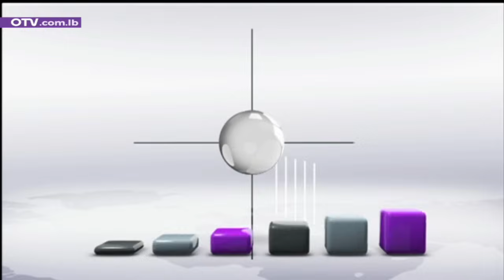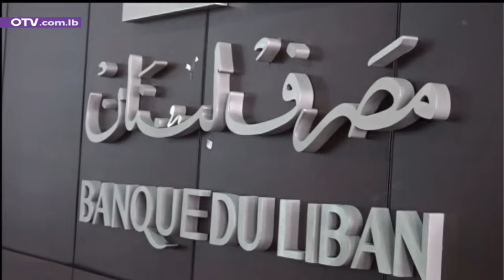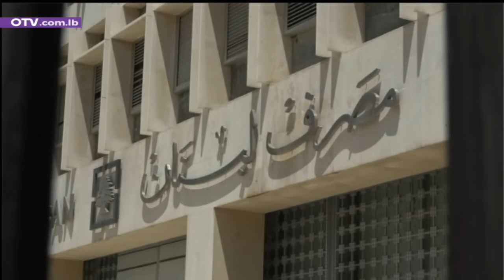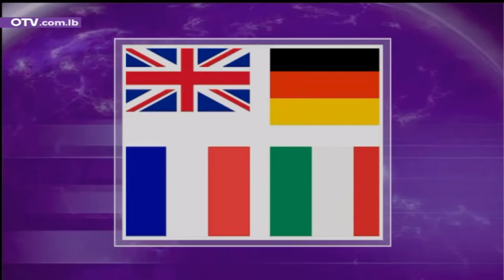لا شيء على الارض يوحي بالهدنة - النشرة المسائية ليوم السبت 17 آب 2024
في الميدان، لا شيء يوحي بأن وقف النار وشيك.
ففي اليوم 316 للحرب في غزة، واصل الجيش الاسرائيلي قصف مناطق عدة مخلّفاً شهداء وجرحى، ومُصْدراً أوامر بإخلاء مناطق أخرى من النازحين تمهيداً لعمليات جديدة، على رغم ما نسبته هيئة البث الإسرائيلية لمسؤولين أمنيين كبار في الجيش الإسرائيلي عن أن القتال انتهى عمليا، وأنه حان الوقت لإبرام صفقة… كل ذلك فيما بلغ عدد الشهداء والضحايا في القطاع وفق آخر ارقام وزارة الصحة الغزاوية أربعين ألفاً وأربعةً وسبعين.
وفي اليوم 315 للتصعيد في جنوب لبنان، الذي بدأ في اليوم التالي لطوفان الأقصى، مجزرة جديدة، استهدفت هذه المرة بلدة الكفور في قضاء النبطية، ودمار مهول في البلدات والقرى الحدودية، وانقسام سياسي داخلي حاد حول جدوى توحيد الساحات.
اما في السياسة، فكلامٌ حمَّالُ اوجُه.
ففي شأن مفاوضات غزة، تفاؤل أميركي، يقابله تصلُّب إسرائيلي واضح من جهة، ونعي للعملية بكاملها من حماس من جهة أخرى، فقد وصف القيادي في الحركة سامي أبو زهري اليوم حديث الرئيس جو بايدن عن قرب التوصل الى اتفاق، بالوهم، مؤكدا أن الاحتلال يواصل عرقلة كل المساعي لإتمام أي اتفاق، وقائلاً: لسنا أمام اتفاق أو مفاوضات حقيقية، بل أمام فرض إملاءات أميركية.
اما حول جنوب لبنان، وفي مقابل جولات الوسطاء، فتأكيد من مصدر رفيع في حزب الله لل أو.تي.في. بأن الشروط التي وضعها بنيامين نتنياهو في الدوحة تؤكد انه لا يريد وقفاً لإطلاق النار. وتابع المصدر: لم يقل المعنيون بالمفاوضات "نجحنا"، لكنهم لم يقولوا "فشلنا"، وذلك لترك الباب مفتوحاً لشراء الوقت وبالتالي ليصبح ردّ حزب الله او ايران بعيداً، من وجهة نظرهم. غير ان المصدر جزم انطلاقاً من هذه النقطة بأن الردّ آت لا محالة.